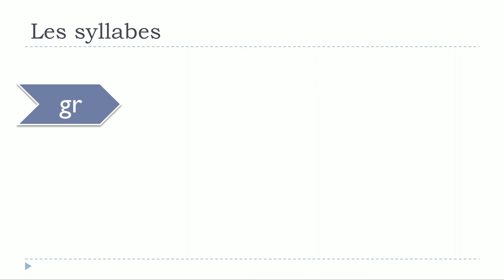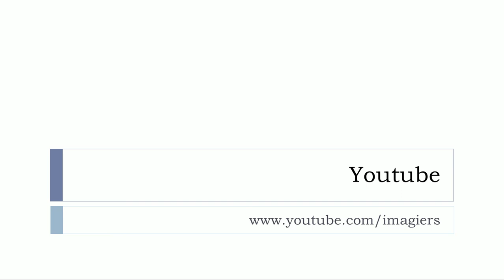Học tiếng Pháp # Les syllabes